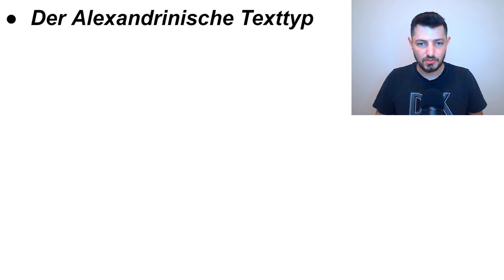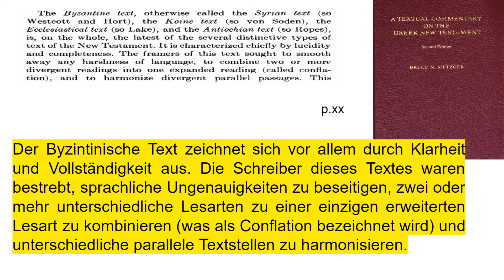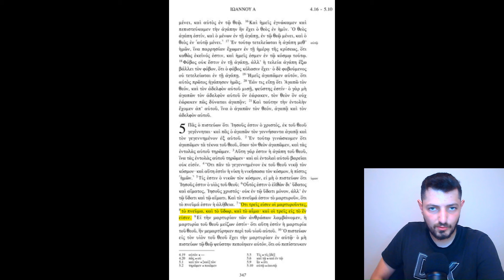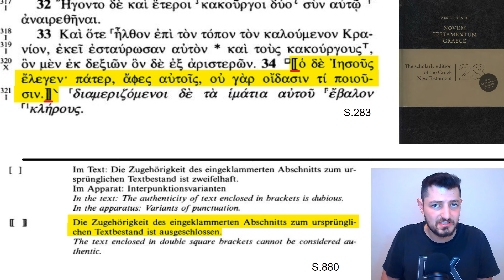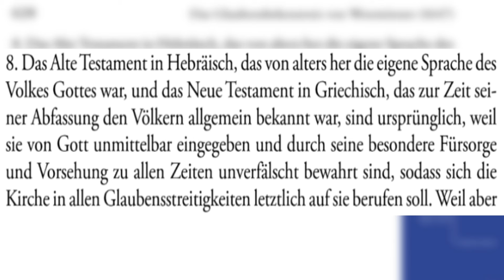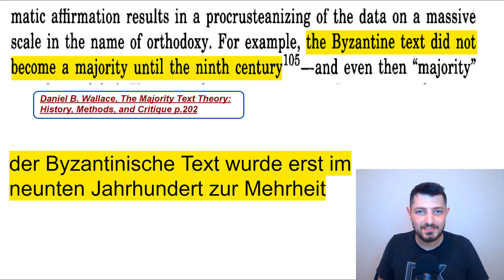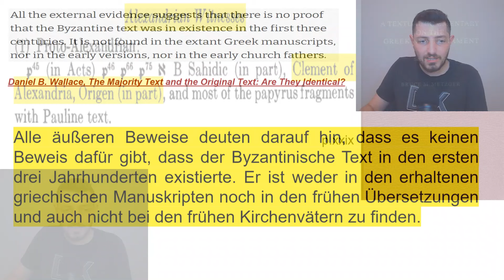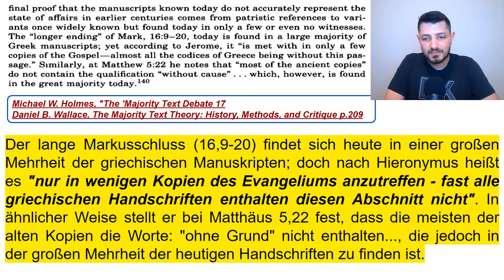Ist der Mehrheitstext der Originale Text des Neuen Testaments?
0:00 Einleitung
1:39 Alexandrinischer Text
3:04 Byzantinischer Text
5:03 Ausgaben vom Mehrheitstext
6:30 Textus Receptus
8:06 Beispiele
10:07 Argumente für den Mehrheitstext
12:49 Argumente gegen den Mehrheitstext
14:37 Texttyp der frühen Kirchenväter
18:18 Roger Liebi über dem Mehrheitstext

Nutze den Link um dir interessante und wertvolle Bücher zu erwerben und unterstütze gleichzeitig, ohne Mehrkosten, unsere Arbeit 💛🎓Baraka Allahu feekum 🎓💛
Weitere Unterstützungsmöglichkeiten:
🎙️| Nasheed: Redlion "straight path" / "Allahu"